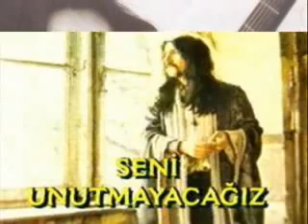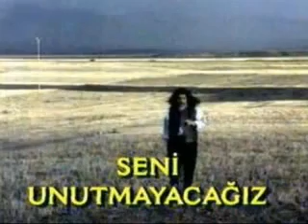λαϊκά τουρκικά τραγούδια 84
λαϊκά τουρκικά τραγούδια